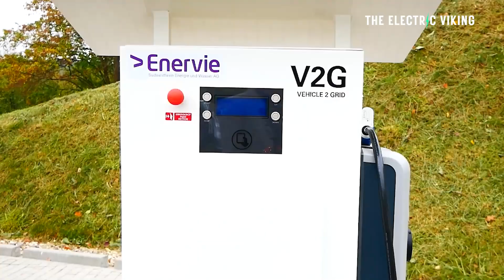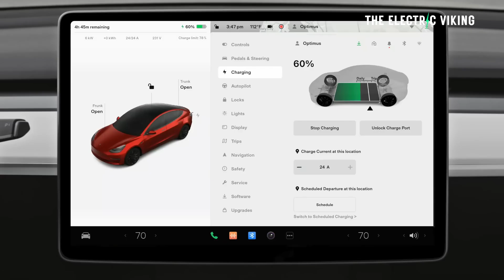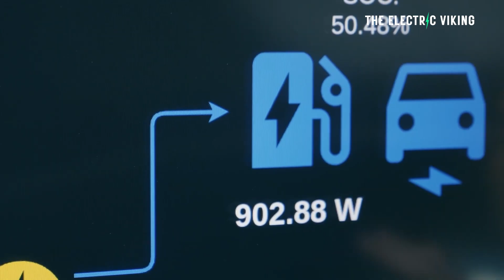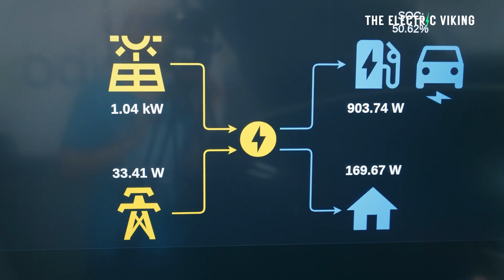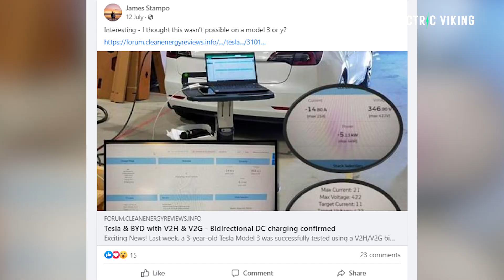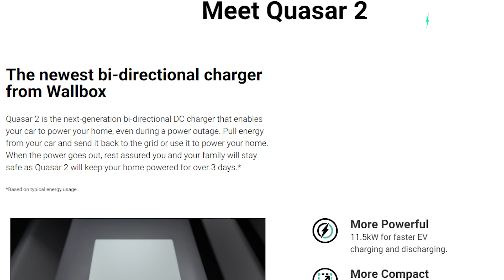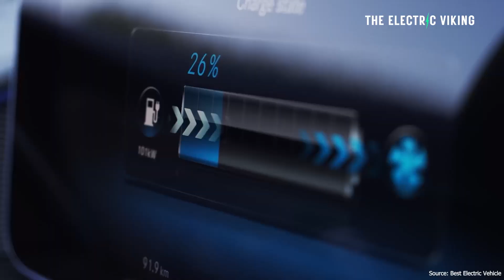Test reveals Tesla Model Y & Model 3 have Bidirectional Charging (V2G)